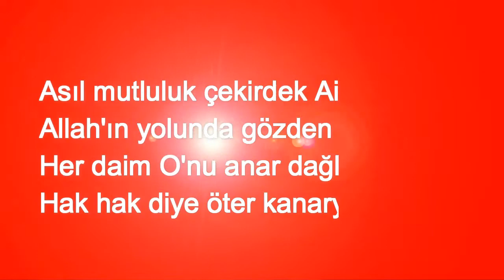MUTLULUĞA HEP HASRET KALMIŞIZ..söz:habip polat